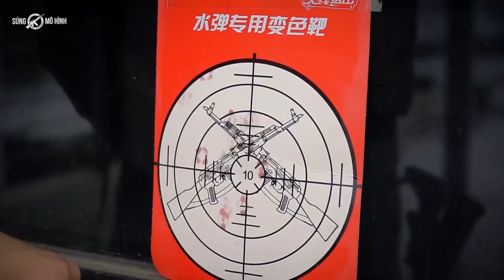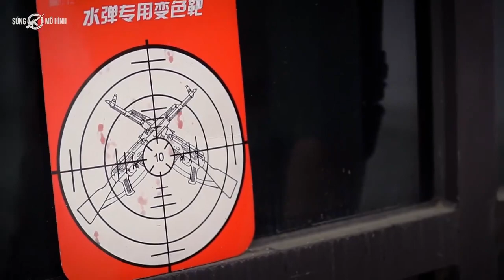Thần binh M4J9 độ CQB khủng khiếp như thế nào (White Tiger, link mua hàng dưới phần mô tả video)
Thần binh M4J9 độ CQB khủng khiếp như thế nào?
Ngoài build CQB
Trong full metal
Bắn cực nhanh
Đường đ.ạn cực chuẩn
Uy lực đủ mạnh, rát tím người nếu ăn đạ.n
Ae xuống sân White Tiger Club nhà Hổ chơi các buổi chiều CN chắc cũng đã từng ăn vài rổ đ.ạn của con này

Mình là một fan lâu năm của White Tiger, do họ bị sập web từ lâu nên mình đăng lại video về White Tiger để giúp các bạn có những phút giây giải trí sau những ngày làm việc và học tập căng thẳng, ngoài ra còn chia sẻ những thông tin về súng đạn thạch đến với mọi người
Bạn nào muốn mua hàng xin hãy truy cập vào những link mình đã gắn ở phần giới thiệu kênh (Lưu ý: Đây cũng là những website về súng đạn thạch mình đã từng mua súng ở đây sau khi không thể mua từ White Tiger do web của họ bị sập nên các bạn lưu ý hãy copy đường link  này rồi dán lên Google rồi tìm kiếm thì sẽ ra web nhé)
1. Shop Thu Phan:

Hoặc các bạn chỉ cần click vào link ở dưới phần liên kết trong phần mô tả và giới thiệu kênh nhé